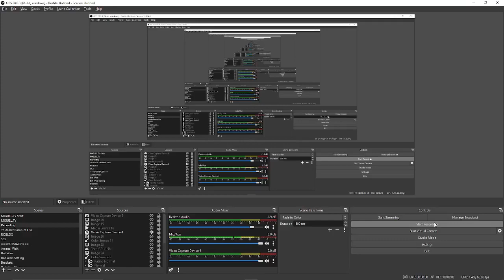Tree Simulator 2021...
welcome back to another meditating session

Hi There, And Welcome To Miguels Gaming Channel, Home Of Gameplay Videos Ranging From ROBLOX to CSGO to Call Of Duty to American Truck Simulator,
Basically Variety of Gaming Content!

I have been uploading and grinding daily since August 2022

Kifflom!